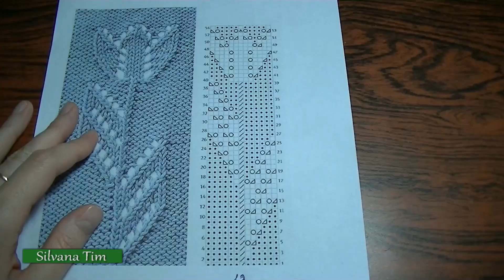Como tejer Punto FLOR o TULIPAN a dos agujas paso a paso № 207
Como tejer etse hermoso Punto FLOR o TULIPAN a dos agujas paso a paso para principiantes. KNITTING WITH TWO NEEDLES. Tutorial de Tejido con dos agujas. Linda puntada en dos agujas (dos palillos) / silvana tim knitting patterns. Como siempre, te recomiendo que veas el vídeo, para que te quede todo mucho más claro